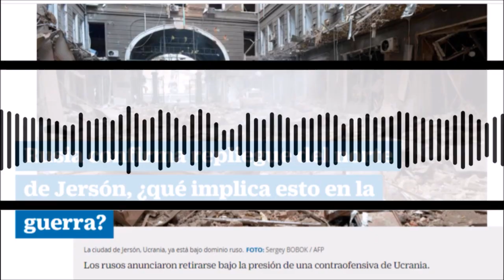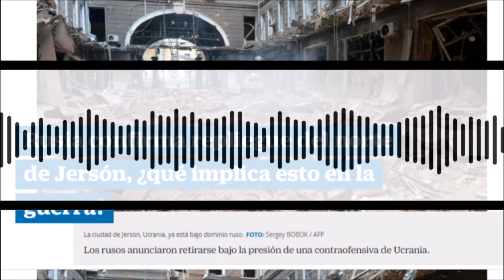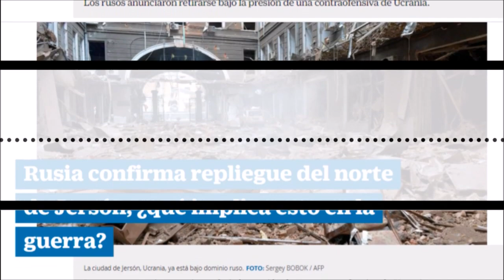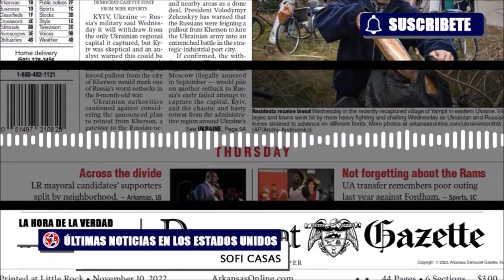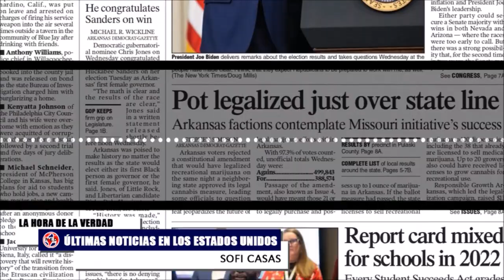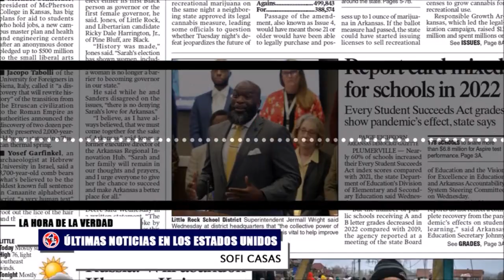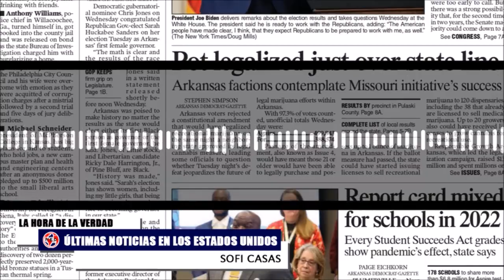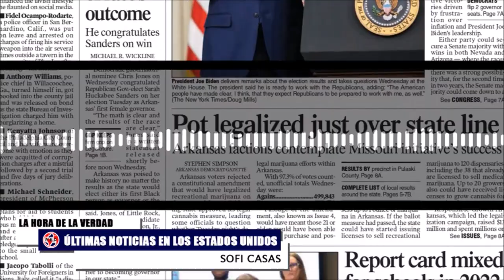ALERTA ⚠️ ESTA SIENDO DERROTADA RUSIA Y NOTICIAS URGENTES EN LOS ESTADOS UNIDOS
El ejército ucraniano recuperó el miércoles 12 localidades en la región de Jersón, en el sur del país y donde los rusos anunciaron retirarse bajo la presión de una contraofensiva de Kiev, dijo el jueves su comandante en jefe Valery Zaluzhny.
Cindy La Rotta y Sofi Casas en La Hora de la Verdad